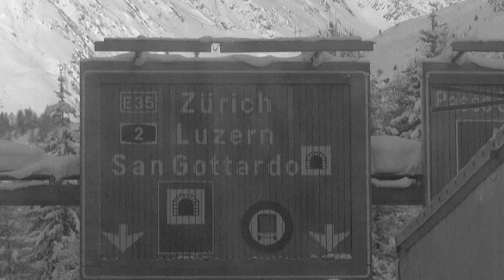HDV Kortrijk Finale 1